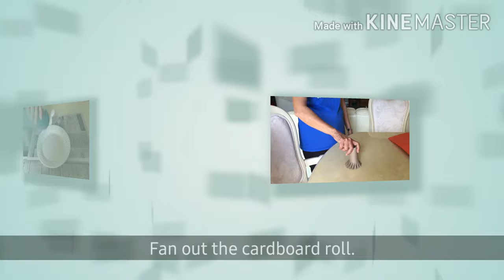Under the Sea Week: How to Make a Paper Plate Puffer Fish | Ms. Nilda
In today's video we show you how to make a paper plate puffer fish!

Hi, kids! If you have extra time, we would love to hear from you about how we can better our videos and how we can help you more by answering this survey.

Thank you so much, and we appreciate the time you're allotting watching our videos!